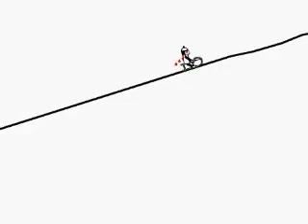Linerider!!!!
Linerider track...